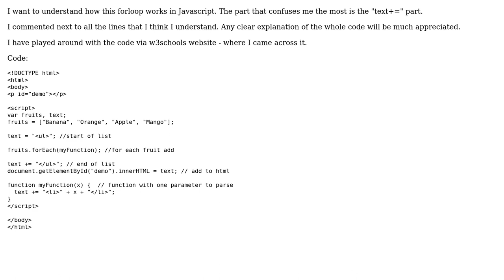What does the "text+=" part of this code do?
With thanks & praise to God, and with thanks to the many people who have made this project possible! | Content (except music & images) licensed under CC BY-SA | Music | Images & others | With thanks to user Giorgi Tsiklauri user A9000 and the Stack Exchange Network Trademarks are property of their respective owners. You are responsible for your own actions.